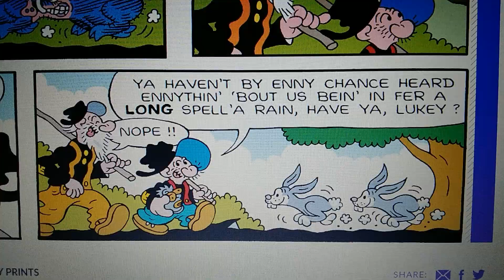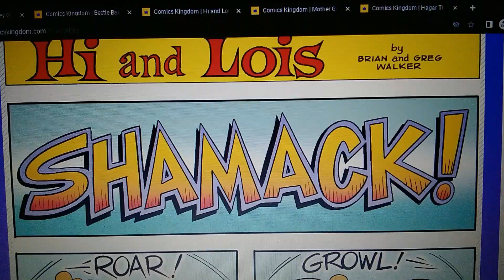William's Sunday Funnies 2 August 28th, 2022